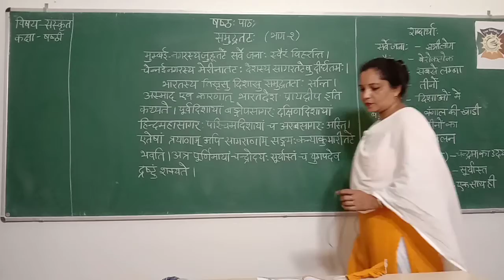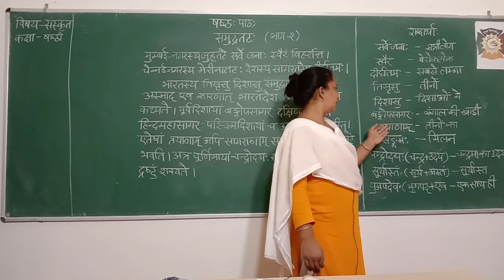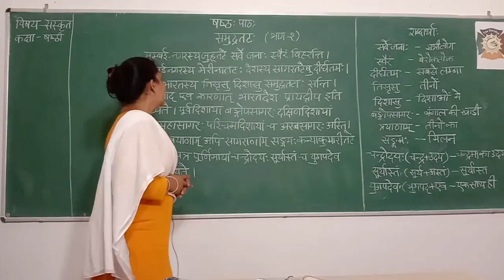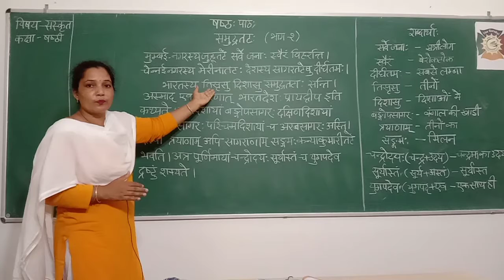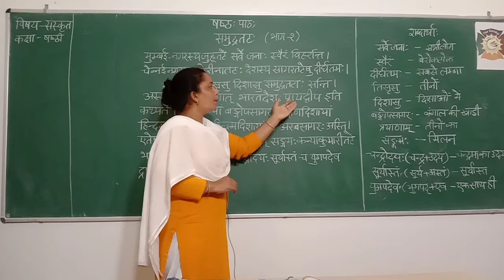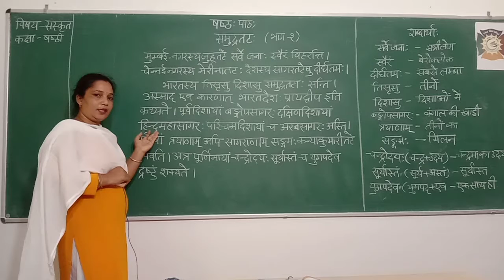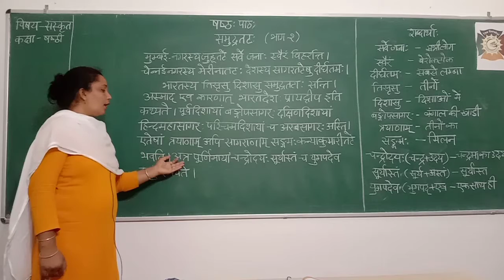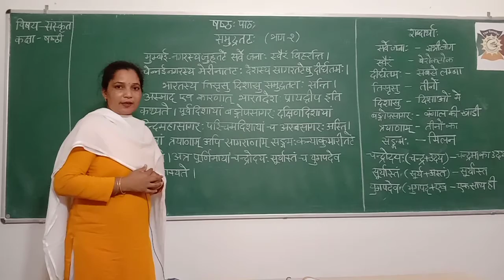CLASS 6 SANSKRIT पाठ 6 समुद्रतटpart 2 SAROJ MAM